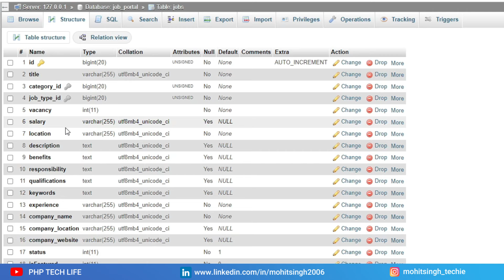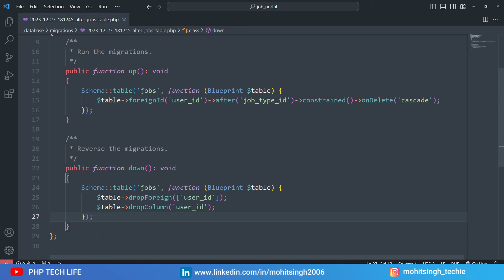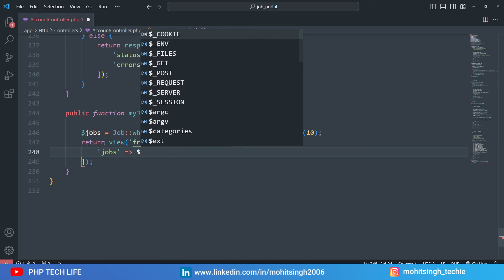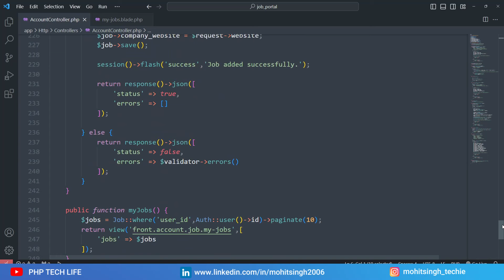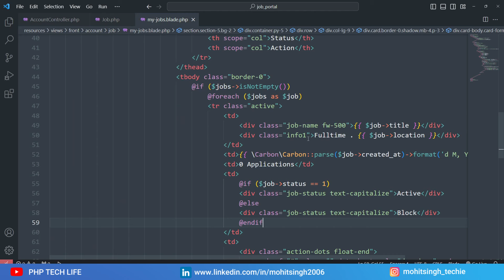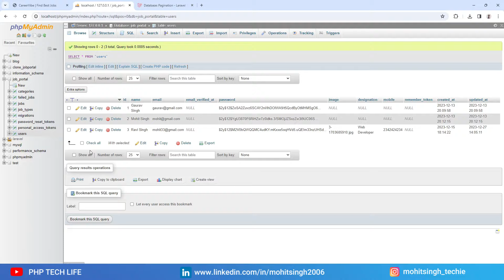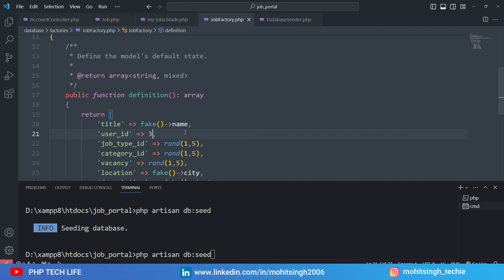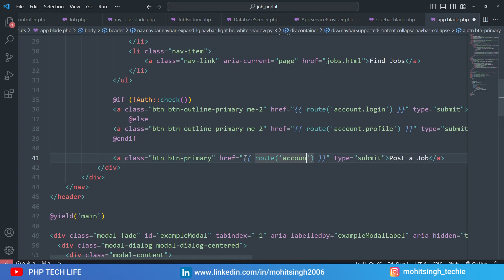Laravel 10 Job Portal Project | #9 My Account - Show Jobs | PHP Tech Life Hindi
In this video we will fetch and list jobs in profile area, where user will see the job created by him.

About Me:
I’m Mohit Singh, a senior full-stack web developer with more than a decade of experience. Throughout my career, I’ve developed a broad range of web applications, from simple websites to complex systems. I’m proficient in multiple programming languages and frameworks, and I’m always eager to learn new technologies to enhance my skills.

As the founder and owner of the PHP Tech Life YouTube channel, my passion for teaching is at the forefront of everything I do. I created this channel with the goal of helping aspiring web developers learn in Hindi, making web development accessible and enjoyable for everyone.